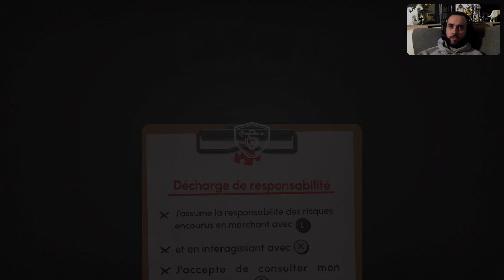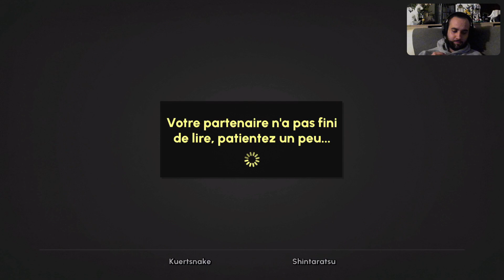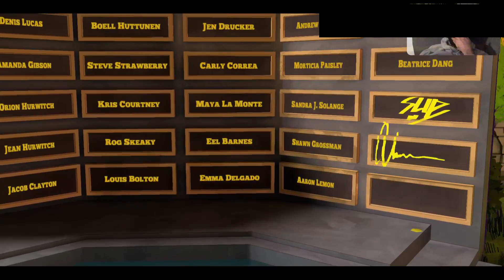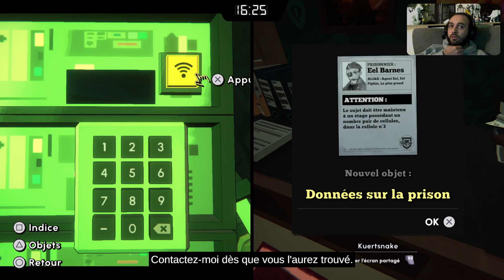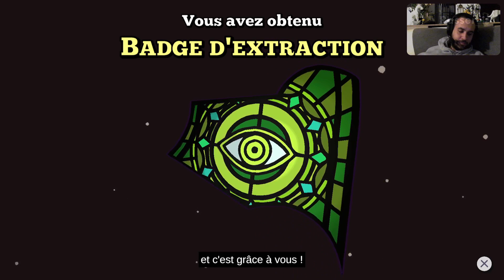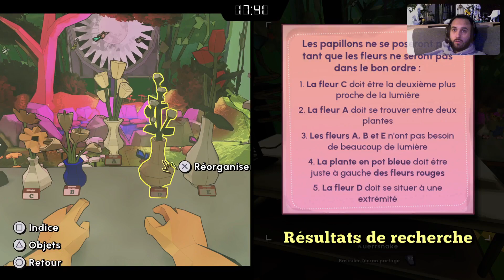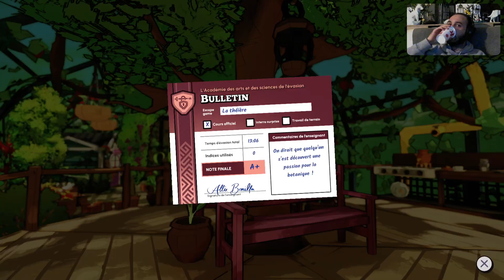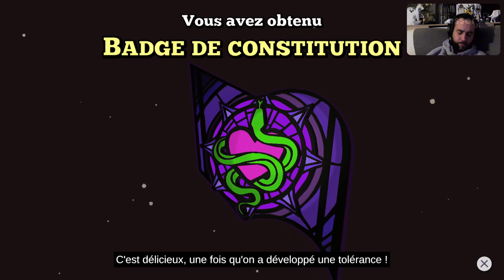Escape Academy - Découverte avec Kuert alors que la fatigue prend peu à peu le dessus ! - PS5 FR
Yop ! 1er épisode sur Escape Academy !  Nous apprenons l'art de l'évasion en résolvant des casse-têtes, en piratant des serveurs, en rencontrant nos professeurs et SURTOUT en préparant la tasse de thé (ou la p*pe) parfaite, le tout entièrement en coop avec Kuertsnake !

Si tu souhaites me retrouver en live sur Twitch, c'est juste